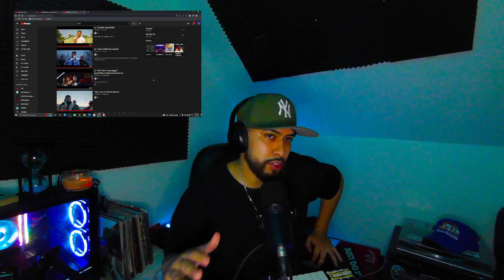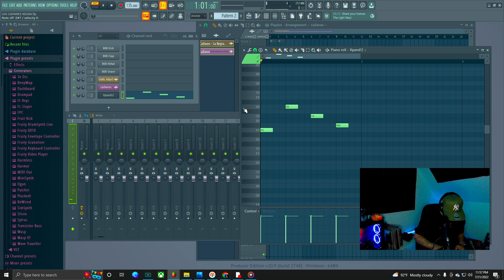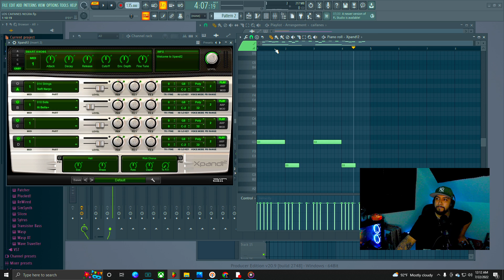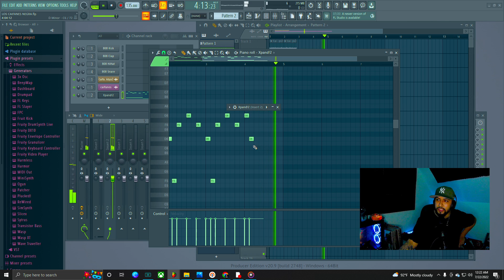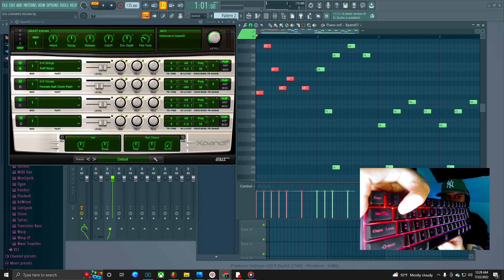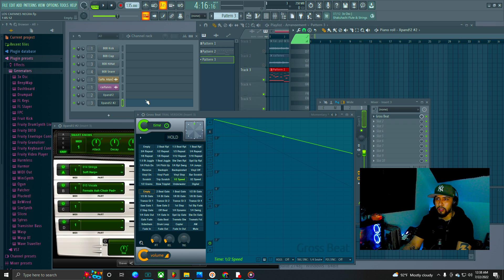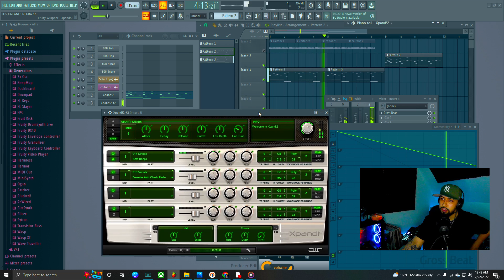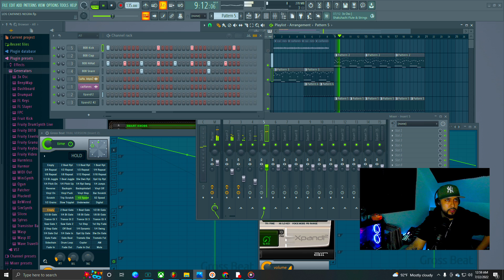LIL-J Cooks up beat Live (FL Studios)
Dont forget to turn your notifications on